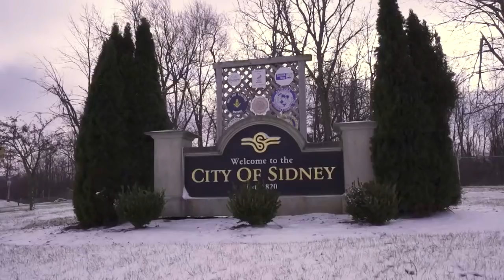Isaiah Bowser Answers the Call for Northwestern | Big Ten Football | The Journey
A look at the 2018 season for Northwestern's Isaiah Bowser,who has had to step up at running back for the Wildcats.